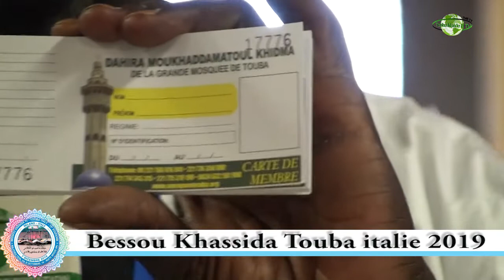Temps Fort Bessou Xassida italie 1441h